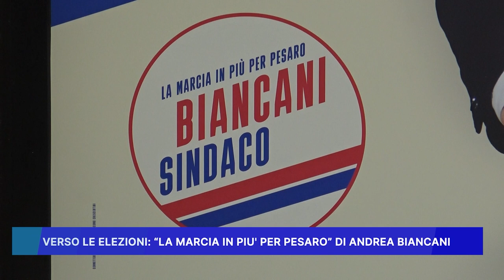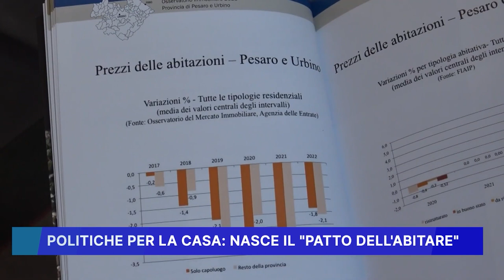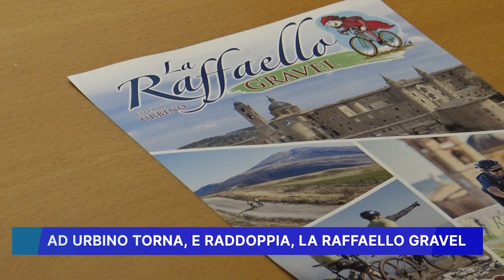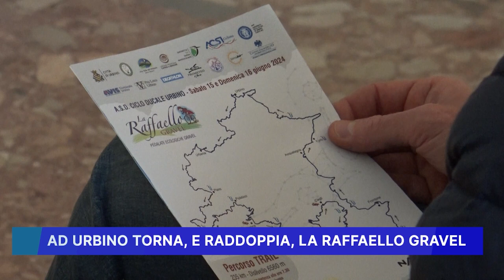ROSSINI NEWS 2 APRILE 2024